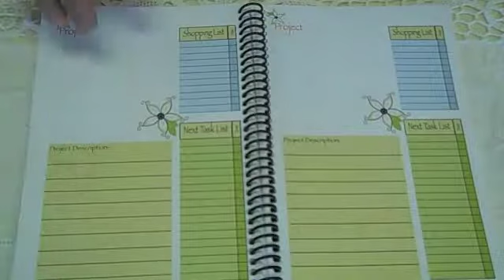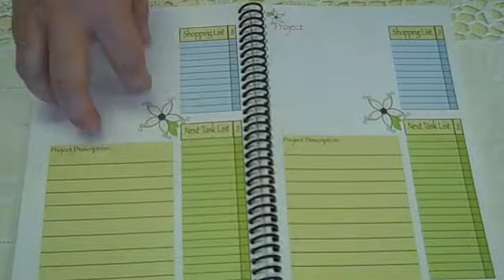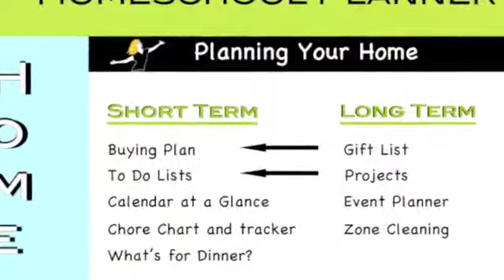Simply Planned Lynda Projects.m4v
Projects for Mom: Starting out with the Simply Planned Homeschool Planner, Home and mom planning, and Getting Things Done Flowchart to help to utilize the planner fully.